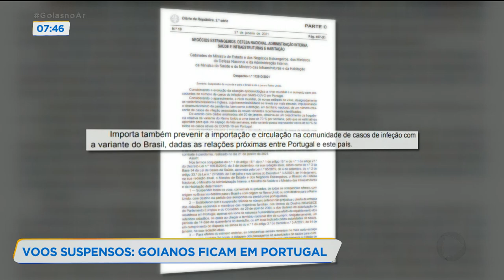VOOS SUSPENSOS: GOIANOS FICAM EM PORTUGAL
UM CASAL GOIANO ESTÁ EM PORTUGAL SEM TER COMO VOLTAR PRA CASA. O PROBLEMA É QUE COM O AVANÇO DO CORONAVÍRUS, O PAÍS EUROPEU SUSPENDEU OS VOOS PARA O BRASIL. OS DOIS NÃO SABEM O QUE FAZER E PEDEM AJUDA PRO GOVERNO BRASILEIRO. A REPÓRTER ARIANNE CÂNDIDO CONTA PRA GENTE ESSA HISTÓRIA.